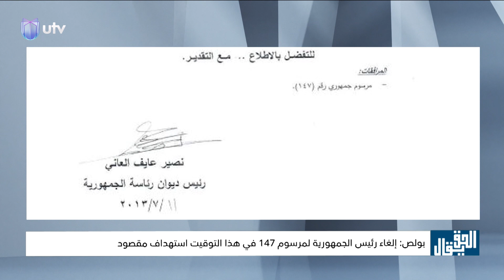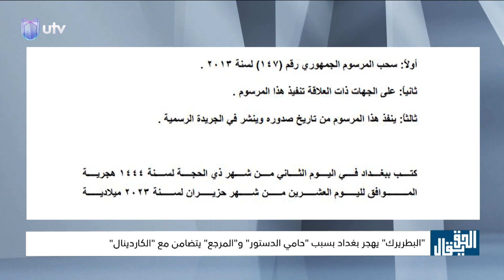جوزيف صليوا: إلغاء المرسوم 147 من قبل الرئيس لا يخلو من خلاف سابق بين ساكو ورشيد